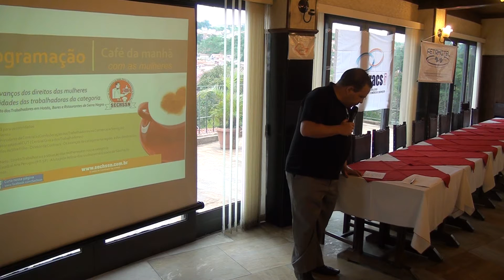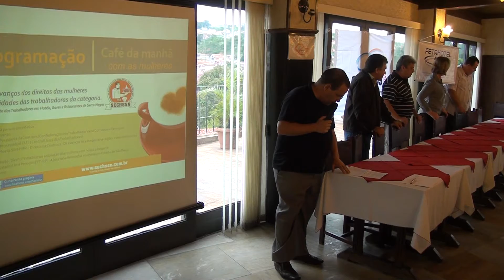1º Café da manhã com as mulheres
no dia 23/042014 o Sindicato dos Trabalhadores em Hotéis, Bares e Restaurantes de Serra Negra promoveu o 1º café da manhã para as trabalhadoras em Hotéis, Bares e Restaurantes no Hotel Columbus e contou com a presença da Deputada Estadual Ana Perugini (PT) Paulão da Farmácia,o Presidente da nossa Confederação Sr. Alcir Mattos, o Presidente do Snthoresca Sr Antonio Carlos,Presidente do Sindmetal Sr José Salvino e Também o nosso Advogado Dr. Edson Luiz Netto